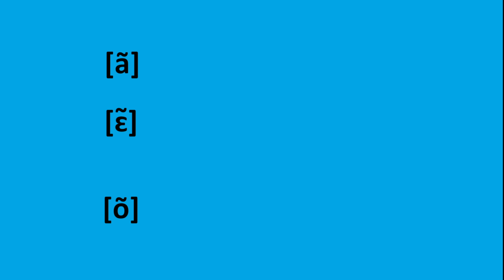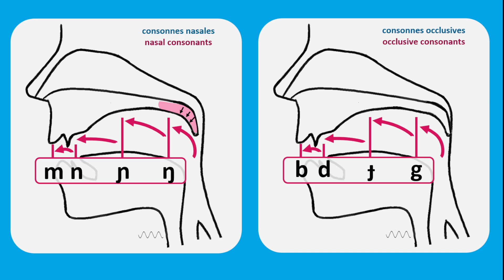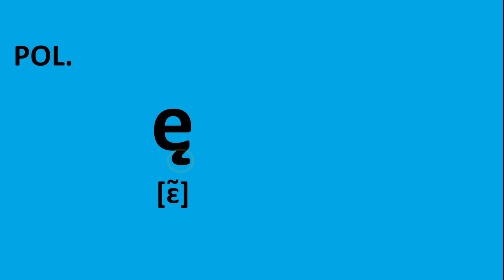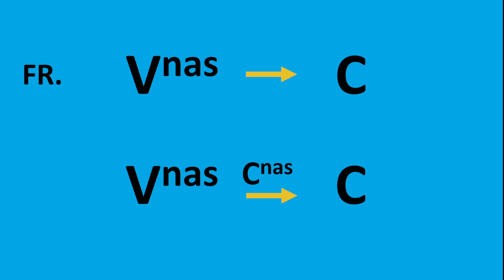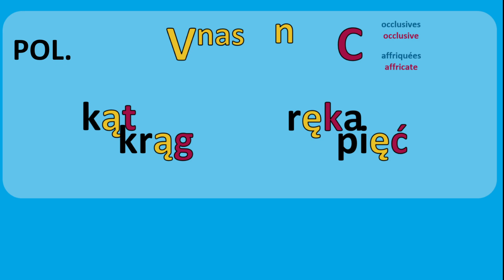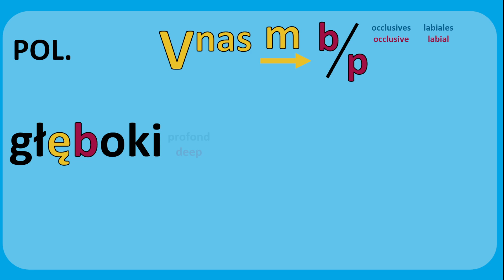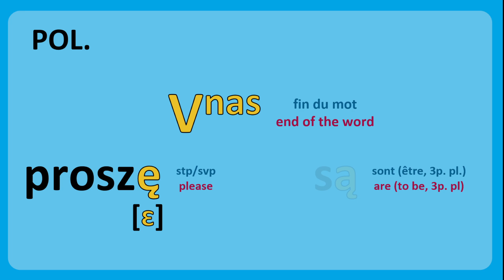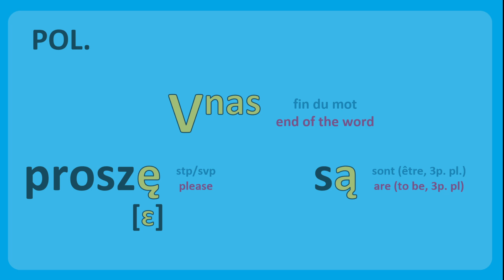Voyelles nasales du POLONAIS et du FRANCAIS : une étrange différence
🔹A propos du serveur Discord Rozum-Razum :
Il est pensé comme une plate-forme collaborative autour de la création de contenus pour la chaîne Youtube Rozum-Razum.
C'est aussi un lieu de discussion autour des langues slaves, de la slavistique, de la linguistique et autres !

🔹En proto-slave, deux voyelles nasales sont apparues. Elles n'ont persisté dans les langues slaves modernes (que sont le russe, biélorusse, ukrainien, ruthène, polonais, cachoube, bas-sorabe, haut-sorabe, tchèque, slovaque, slovène, croate, serbe, macédonien, bulgare), que dans les langues slaves léchitiques, càd le polonais et le cachoube (le slovince et le polabe étant des langues léchitiques mortes). Les voyelles nasales existent également dans certaines langues romanes, dont le français, et cette vidéo propose de comparer l'une de leur particularités entre le français et le polonais, tout en mentionnant également le cachoube.

🔹Vous êtes intéressé-e, de près ou de loin, par les langues slaves ? Vous êtes attaché-e aux valeurs de diversité des langues et de multilinguisme ?

🔹Lien vers la bibliographie des principales ressources utilisées pour la création des vidéos (va être encore complétée)

🔹Structure de la vidéo :
0:00 Voyelles nasales en français : règle orthographique
0:33 Voyelles nasales et voyelles orales : différences
1:04 Consonnes nasales
1:42 Langues slaves léchitiques et voyelles nasales : polonais, cachoube, slovince, polabe
2:03 Voyelles nasales du polonais et du cachoube
2:49 Voyelles nasales du polonais et du français : comparaison
5:00 Voyelles nasales du polonais et du français : comparaison devant consonne labiale
5:28 Règle orthographique VS phénomène phonétique naturel
6:10 Autres contextes des voyelles nasales en polonais
7:06 Recommandation de vidéos